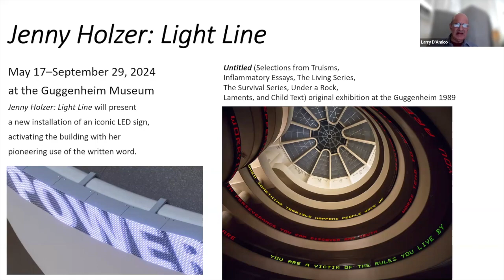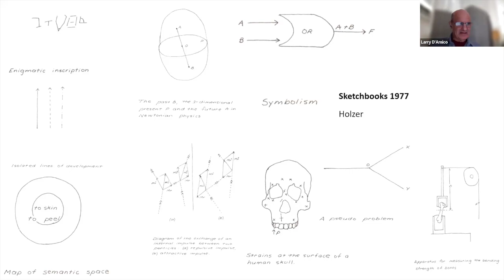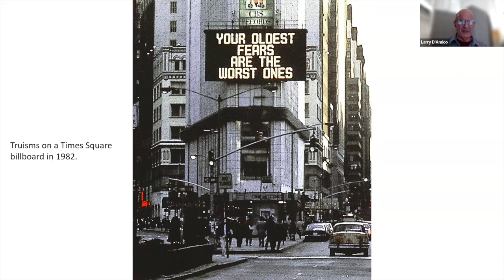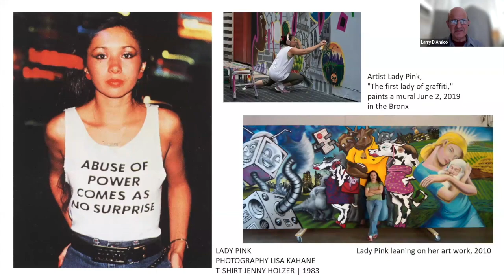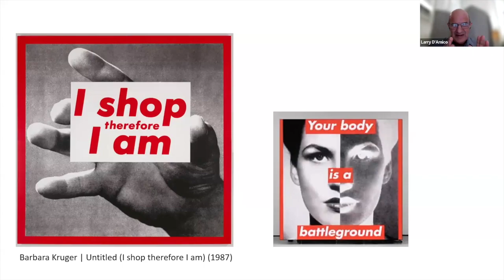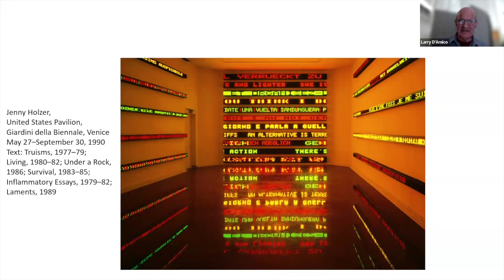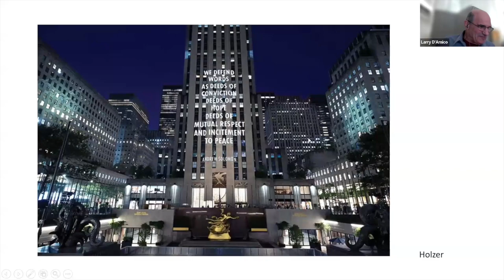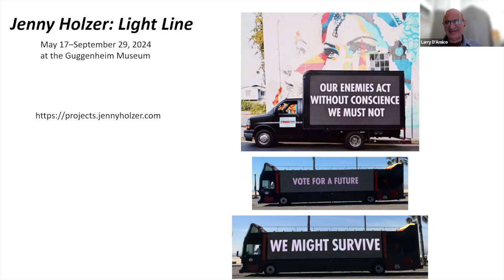Art Talk - Jenny Holzer: Light Line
Presented by Chappaqua Library with Larry DaAmico March 22, 2024